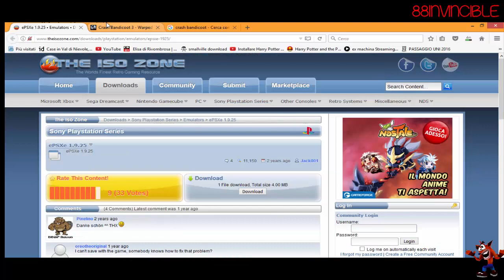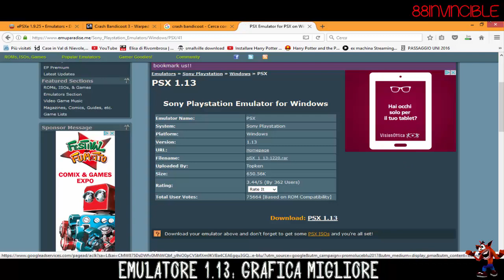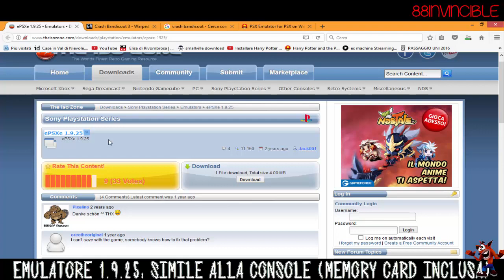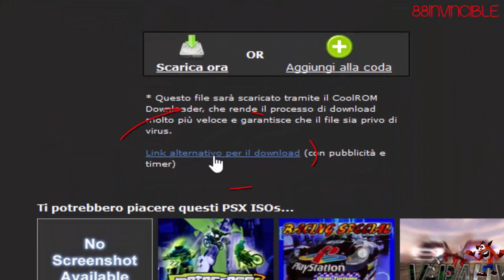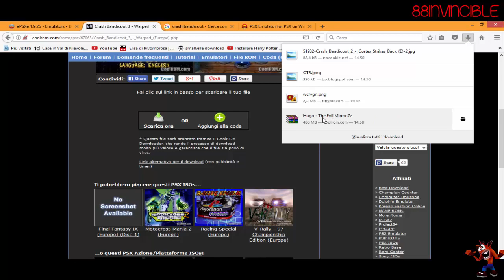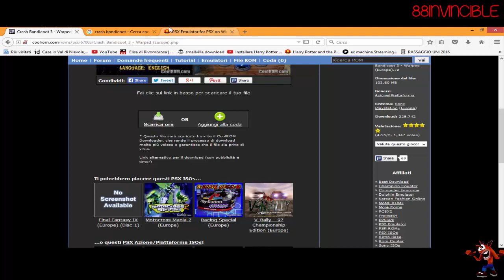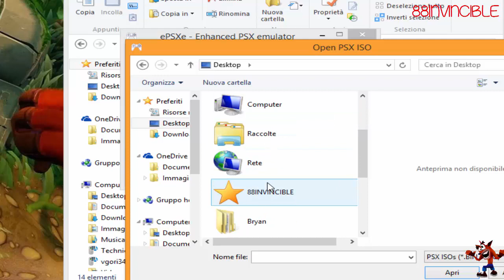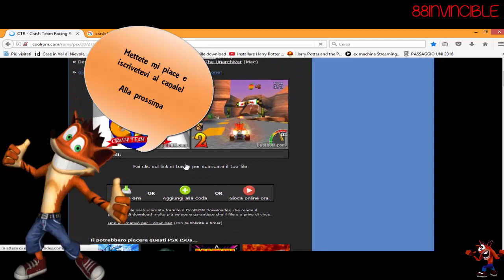[TUTORIAL DOWNLOAD] Emulatore PS1: CRASH BANDICOOT 3 SUL PC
Buon download e buona giocata :)
88INVINCIBLE